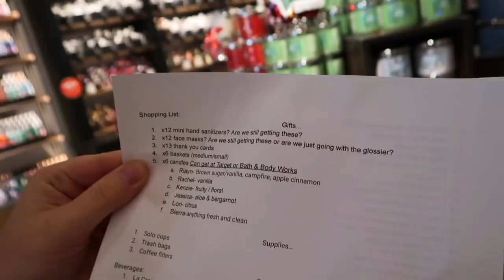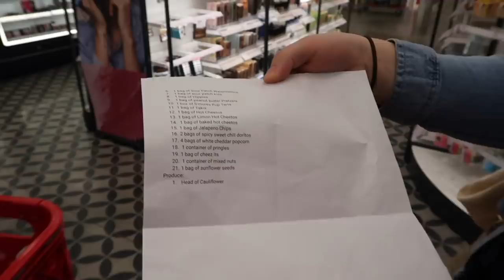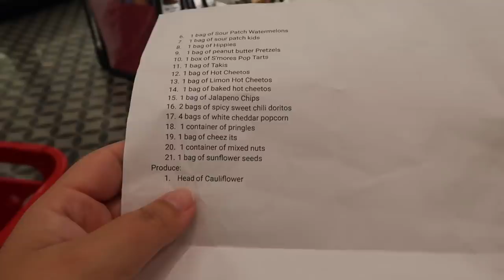getting our christmas tree + shopping for gift baskets!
vlogmas 2021 day 2! picking our christmas tree for Grace's first Christmas, shopping for bath and body works candles, target goodies + snacks to make gift baskets for our big bear trip!